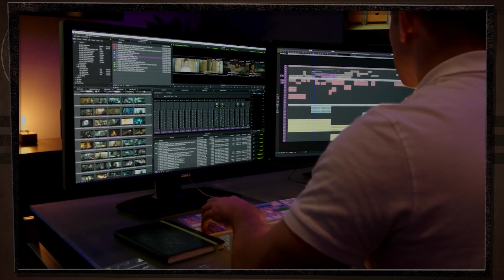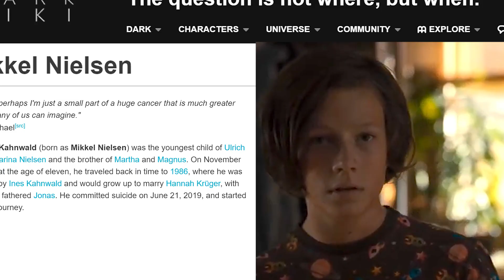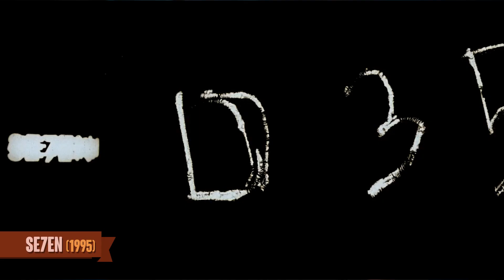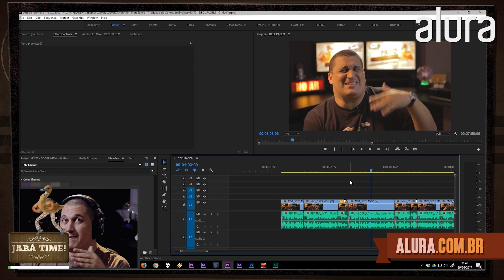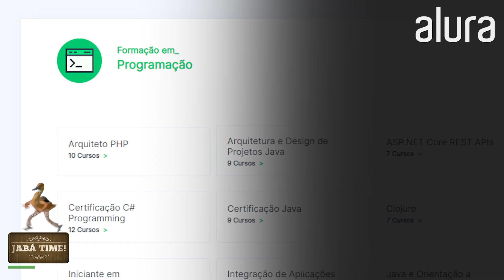O silêncio revelador de Sound of Metal | GAVETA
Olá, pessoas! O filme "O Som do Silêncio" (Sound of Metal) ganhou Oscar de melhor edição e expliquei os motivos. Seja pelo uso do CORTE MOTIVADO, ou pelo simples fato de fazer a gente parar de escutar a banda bosta do Ruben, muitos detalhes geniais dessa produção só são notados quando a gente para e presta atenção. Respira... Uuuuf! Respira...

Agora que você está em PAZ, adicione euforia com um DESCONTÃO LINDO pra assinar a Alura e ter acesso instantâneo a mais de 1200 cursos online de tecnologia! Tem curso meu de edição, tem design, programação, gestão... Muita coisa!

Presentinhos, cartas e brindes, manda pra cá:
Anderson Gaveta
Av Geremário Dantas, 526 - Sala 110
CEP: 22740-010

Minha redes. É @gaveta em tudo!